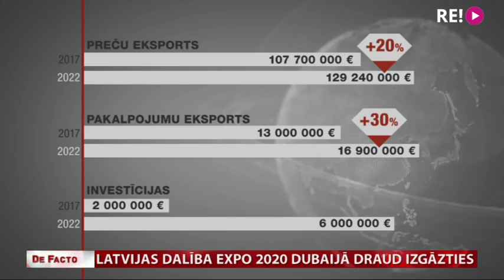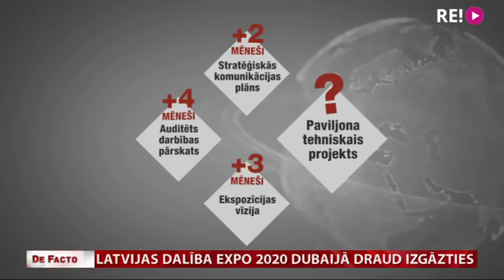Latvijas dalība EXPO 2020 Dubaijā draud izgāzties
Pēc gada Latvijai būtu jābūt to apmēram 200-imt valstu vidū, kas prezentēs sevi prestižajā pasaules izstādē Expo 2020 Dubaijā. Valsts tam atvēlējusi vairāk nekā četrus miljonus eiro. Taču būvniecība joprojām nav pat uzsākusies. Līdz ar to Latvijas dalība ir apdraudēta. Ja Latvija gatavošanos pārtrauks, šī nebūs pirmā reize, kad Latvija pusceļā izstājas. Pēdējos gados mums nav pozitīvas pieredzes ar paviljonu būvniecību vērienīgajā pasaules izstādē. Iespējamo briestošo skandālu pētīja Linda Sloka.